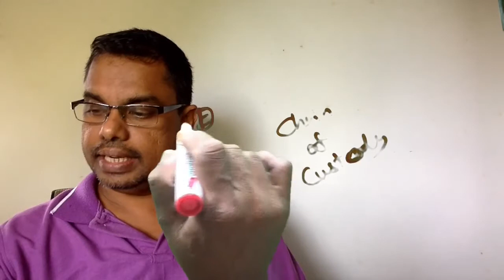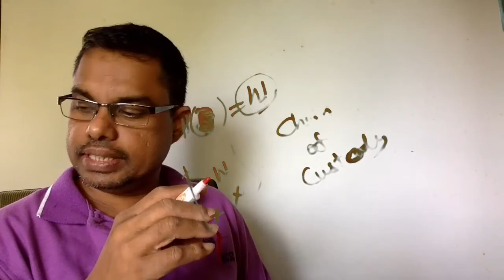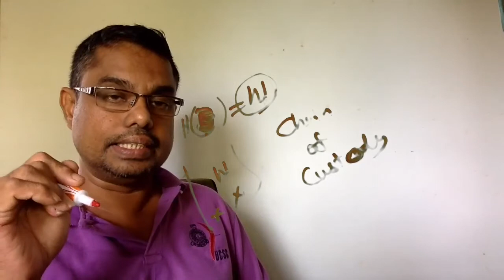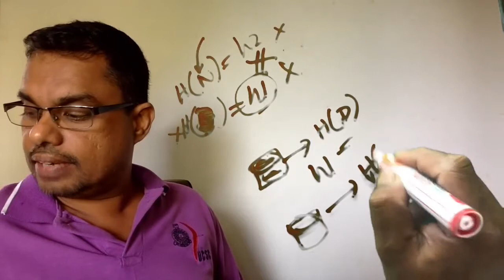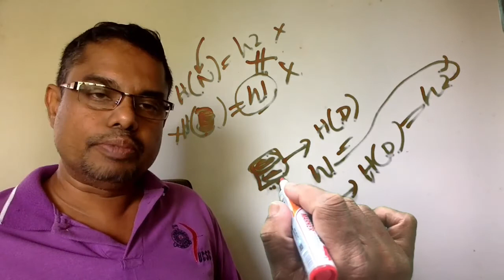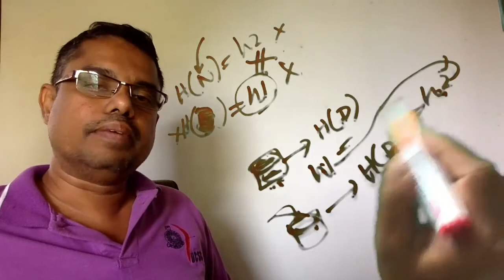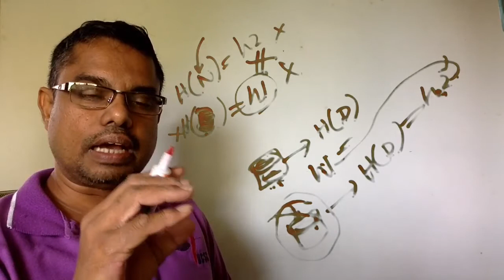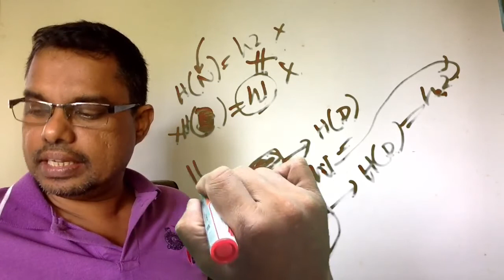hash and forensic -14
Hash and Forensic